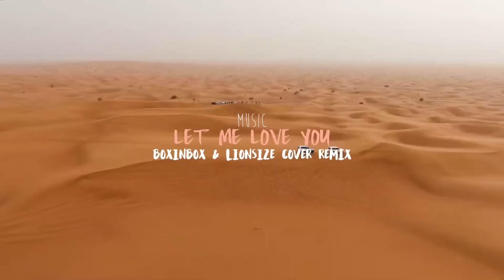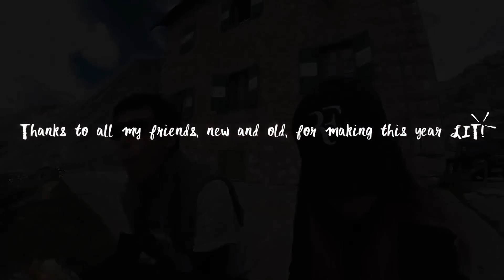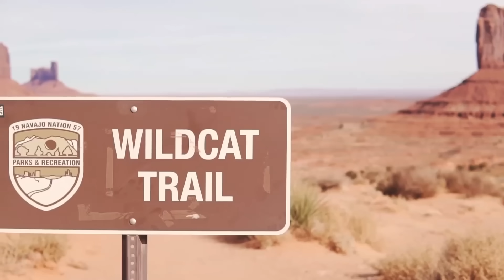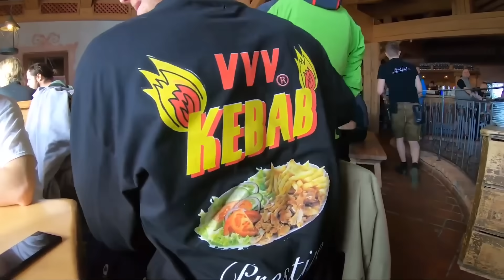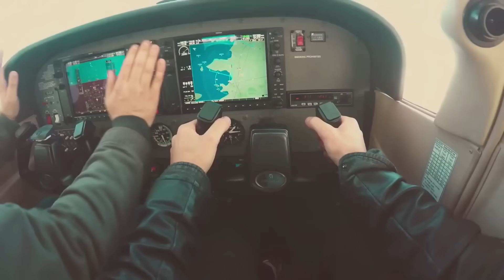Música para la mañana ☀️ Música para levantar el animo ☀️ Trabajar, Estudiar, Pensamiento Positivo